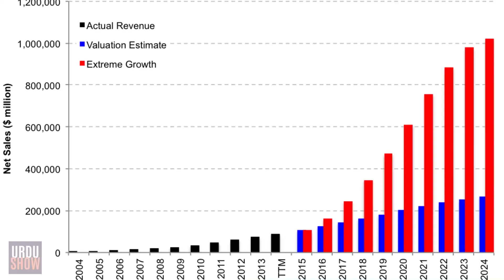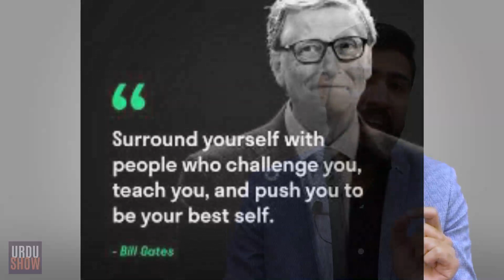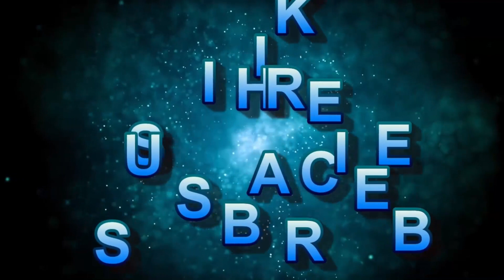1 Lesson from Each TOP Billionaire - How they get so rich?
What the richest people in the world are doing differently, how they make so much money, what are lessons of life from billionaires, 1 lesson from each one, and i have tried to explain in simple words.  Bill gates quotes, jeff bezos quotes, mark zukerberg quotes,  warren buffet quotes.

Urdu show Is a place where you find tips, tricks, Advice about technology, Professional and business communication, jobs and businesses and interesting facts keep coming and enjoy more,